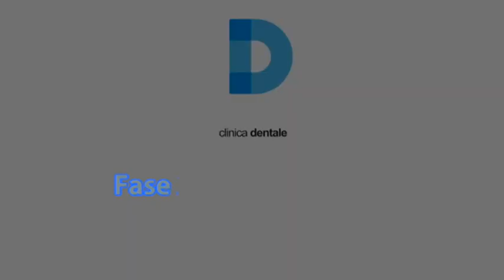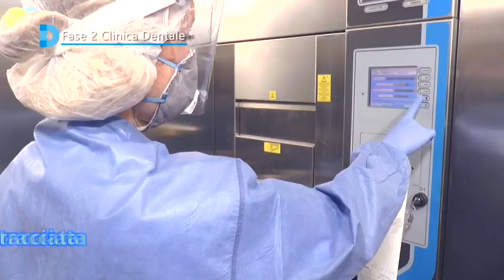Davide Morselli ospite di FUORI GIOCO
In questa puntata Franco Bertuzzo e Federica Benacchio ospitano negli studi di LP Network, Davide Morselli, nuovo mister del Dueville Calcio ASD.
Fuori Gioco è un programma prodotto da LP Network
Produttore esecutivo: Dr. Sergio La Bella
Conduzione: Franco Bertuzzo e Federica Benacchio
Si ringrazia: Franco Formisano